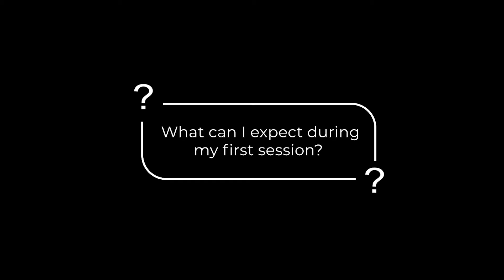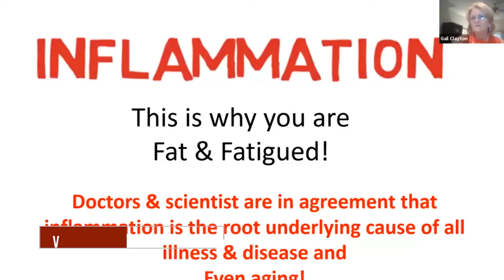What To Expect in Working With Me